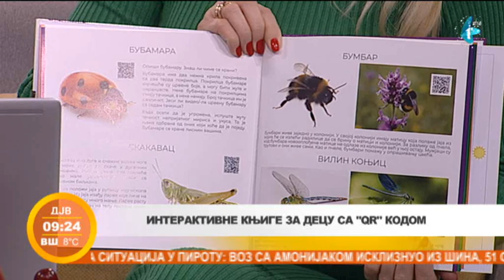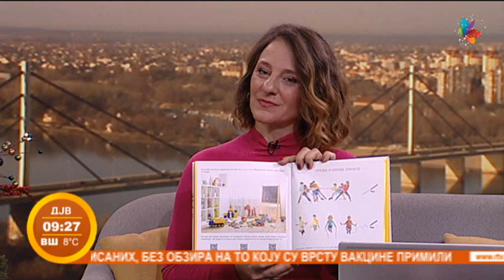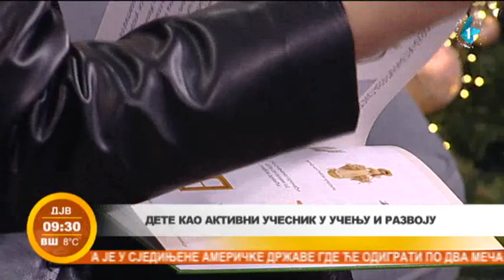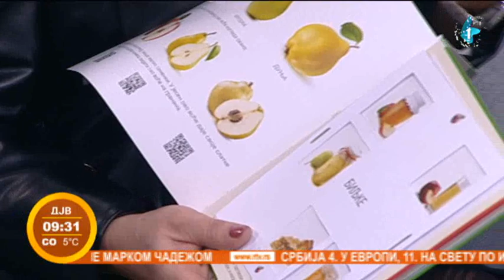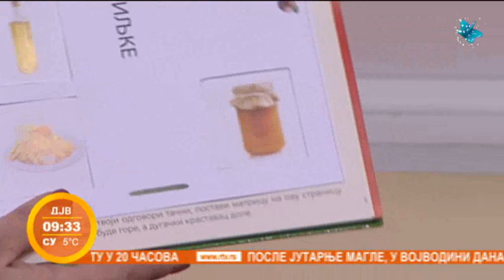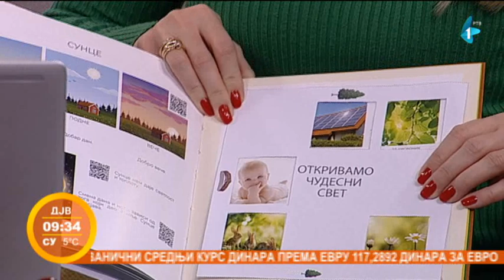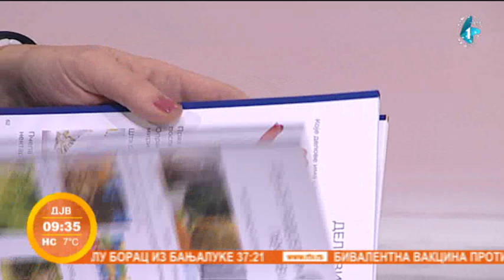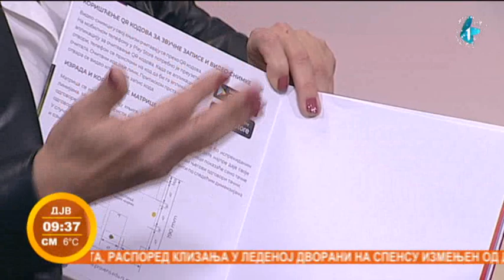Deca sve više koriste pametne telefone – Koliko je previše?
Dalje se vode polemike o tome da li deci treba dozvoliti korišćenje mobilnih telefona, odnosno u kom uzrastu. Sa jedne strane je stav da je to potpuno štetno, a sa druge, da decu ipak ne možemo izolovati od onoga što je definitivno naša svakodnevica.  Imati meru, jedini je način. Ali, ako bi upotreba telefona pružala mogućnost da deca uče i savladavaju nove stvari, da li bi i onda tvrdili da ne treba da koriste mobilne telefone?